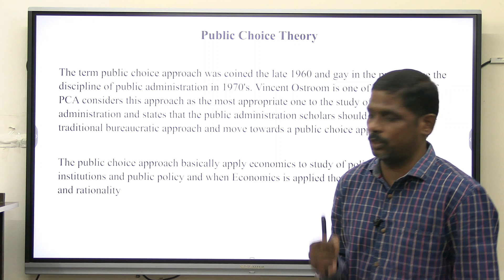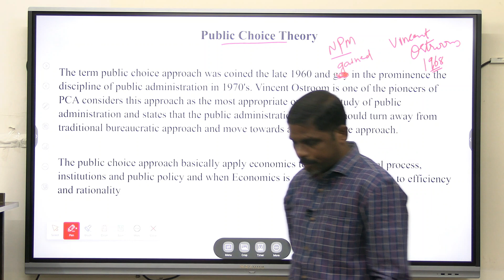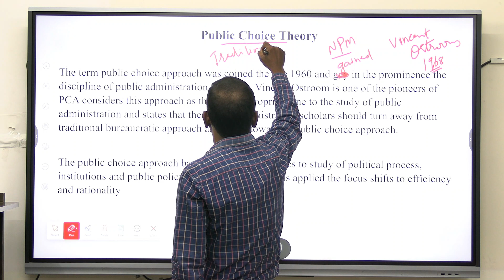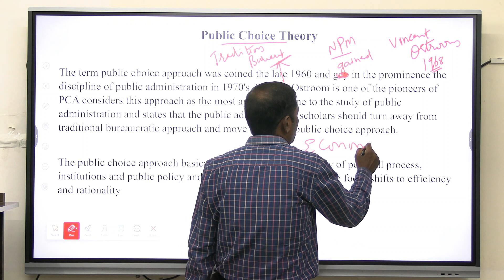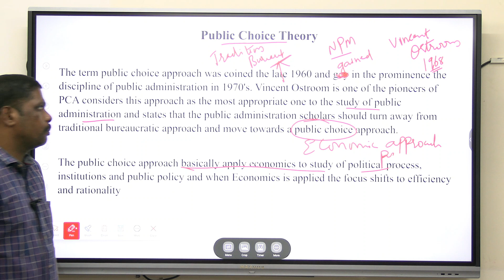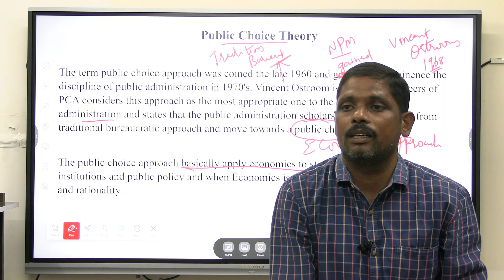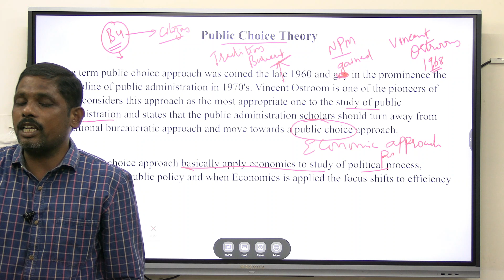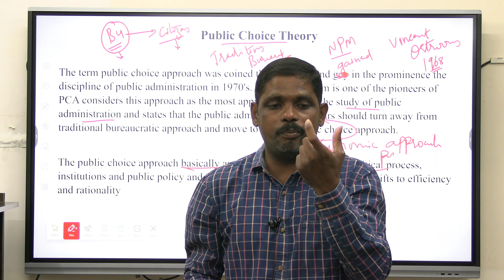Public Administration optional for UPSC mains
UPSC public Administration mains public choice theory by Amarnath sir scored 372 in optional answer writing practice public administration mentorship